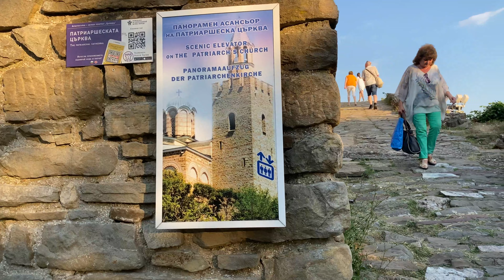เที่ยวบัลเเกเรีย 1 ความลับในปราสาทบนยอดเขา ชื่อ Tsarevets Fortress เมือง Veliko Tarnovo Bulgaria.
สวัสดีค่ะ เดียวพาเที่ยวชม
Tsarevets Fortress Veliko Tarnovo ป้อมซาเรเว็ทส์ เมือง เวอริโก้ เทอโนโว ประเทศบัลแกเรีย
เมืองนี่เคยเป็นเมืองหลวงเก่าของบัลเเกเรียค่ะ มาเที่ยวบัลเเกเรีย ต้องไม่พลาดเมืองนี้น่ะค่ะ